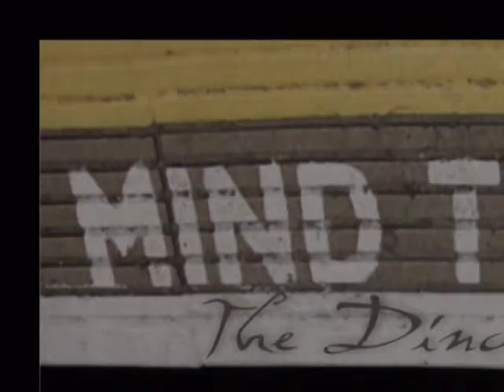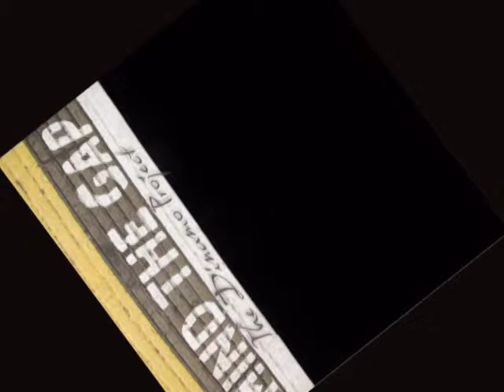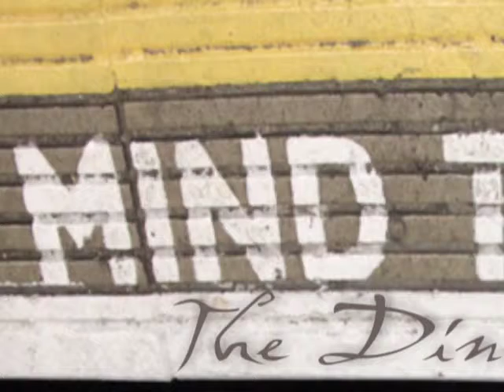The Dinamo Project - Revolution (audio)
From the album Mind The Gap (2014)